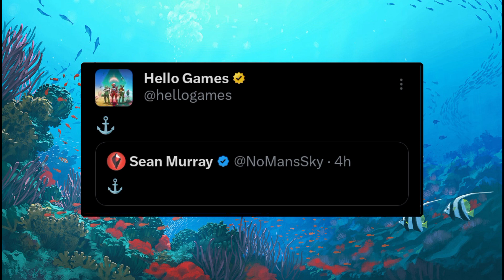It's emoji time, ocean update in no man's sky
Yes it's emoji time again.